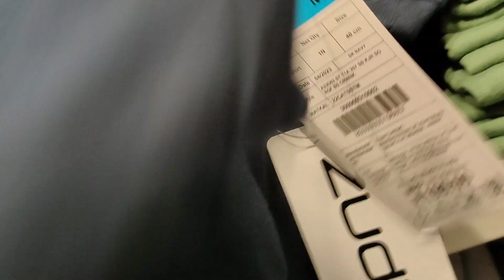Cloth Shopping In Raipur 🔥